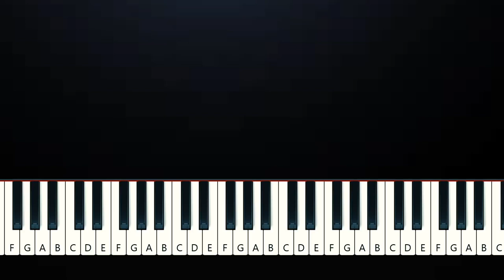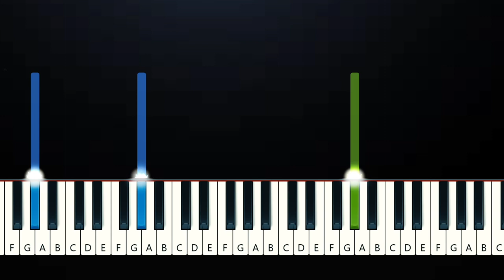Olivia Rodrigo - ballad of a homeschooled girl (Piano Tutorial)